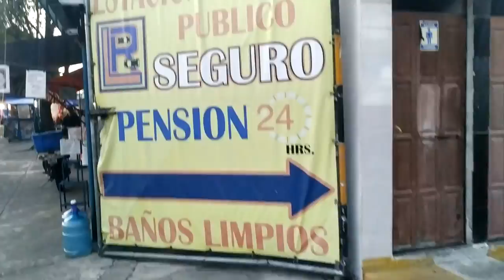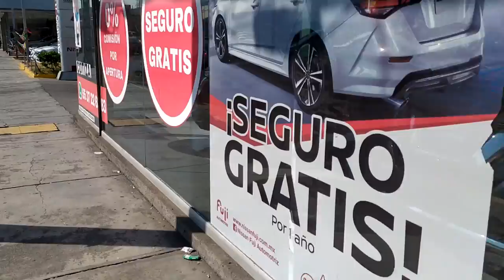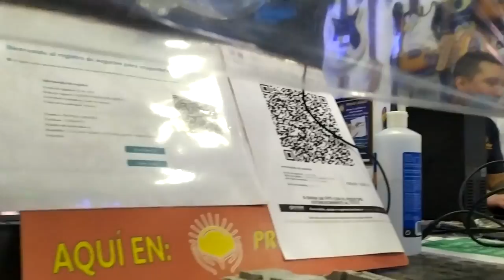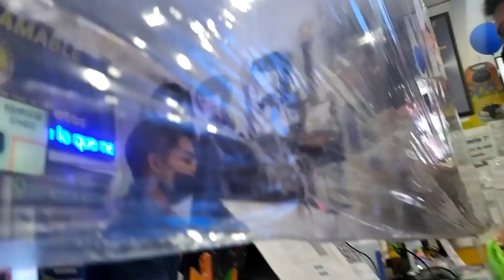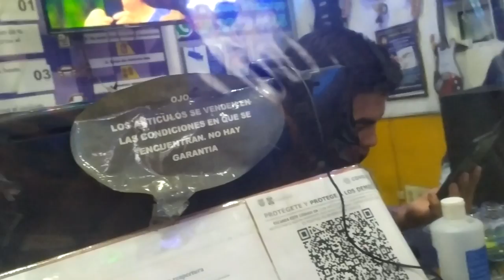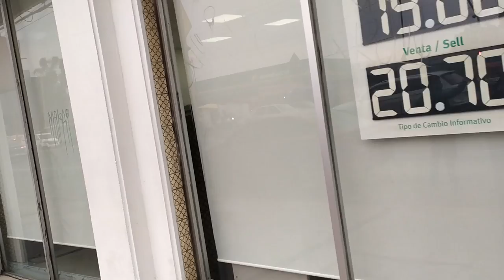EMPEÑO MI XBOX SERIES X Y ME DAN MUY POCO...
1xBET La mejor forma de ganar dinero, Utiliza el código Expector y encuentra muchas sorpresas uwu

Xbox live: ExpectorAka8449
Fornite: ExpectorAka